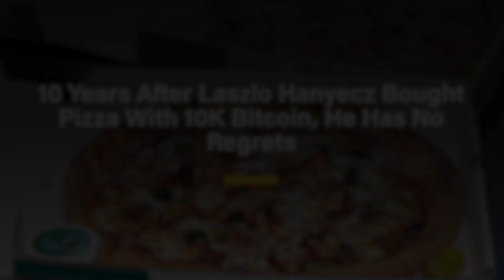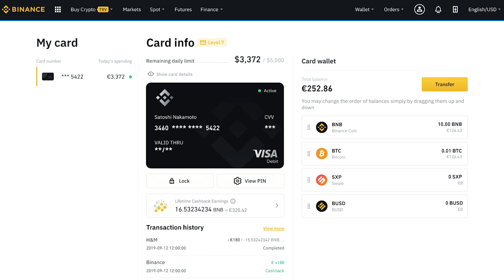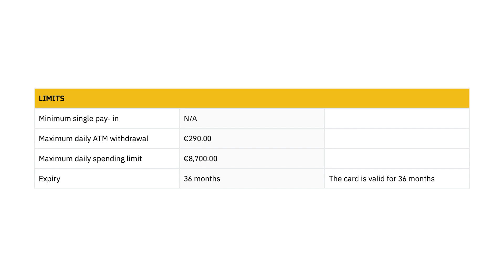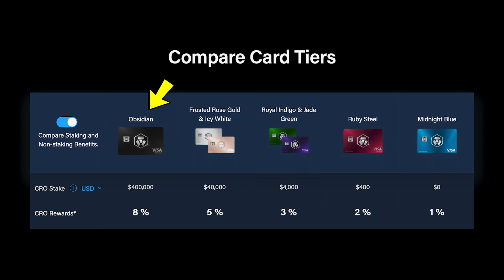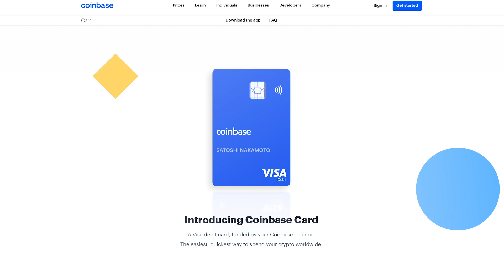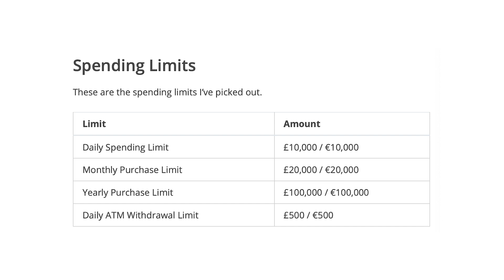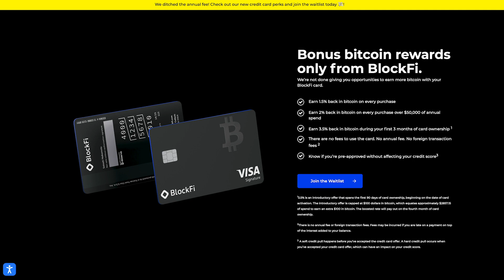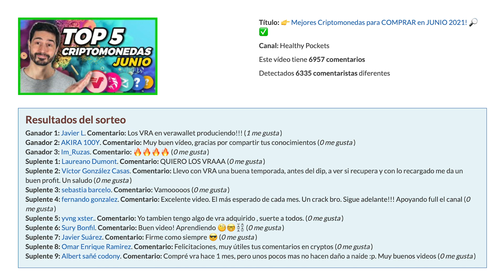👉Las MEJORES TARJETAS de CRÉDITO y DÉBITO de CRIPTOMONEDAS 💥 ¡Bitcoin Gratis con tus Compras! 💳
Aunque adopción de las Criptomonedas avanza a pasos de gigante, y ya puedas comprar entradas o hasta una camiseta de los Dallas Mavericks con Dogecoin, por el momento hay muy pocos establecimientos o páginas web que acepten Criptomonedas como medio de pago…

Y la verdad que tiene sentido ya que a los minoristas les asusta entre muchas cosas toda la alta volatilidad que tienen…. Sin embargo como solución temporal a este problema, la mayoría de los grandes exchanges y plataformas de Inversión o Ahorro en Criptomonedas están sacando Tarjetas de Débito y Crédito con las que puedes recompensas o Incluso Bitcoin gratis con tus compras!

00:00 Intro
02:02 Binance
04:37 Crypto .com
06:52 Coinbase
08:44 Nexo
10:06 BlockFi